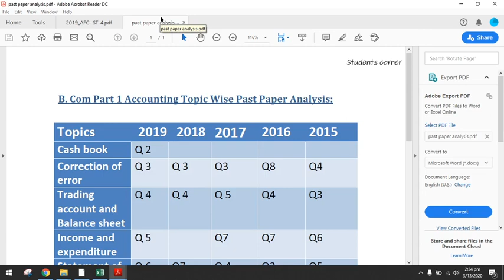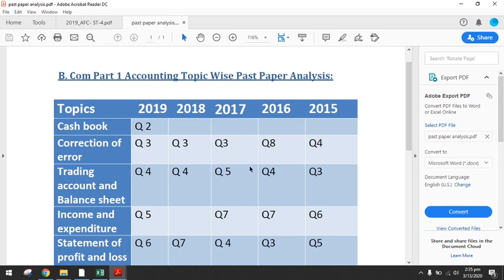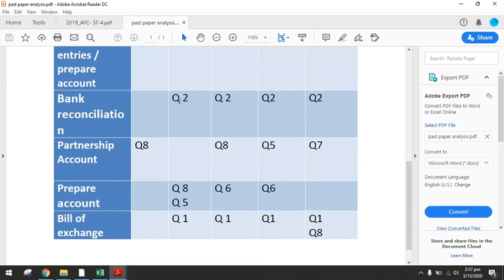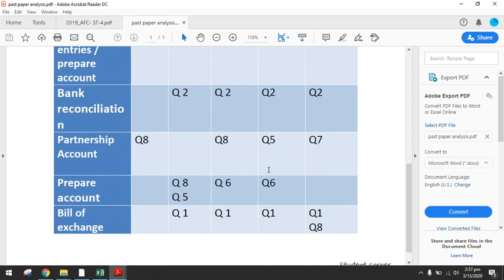B.com Part 1 Financial Accounting Past paper(Punjab university ) Analysis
Detailed past paper analysis of Punjab University B.Com Part 1 financial accounting. a brief overview of questions from different portions of the course